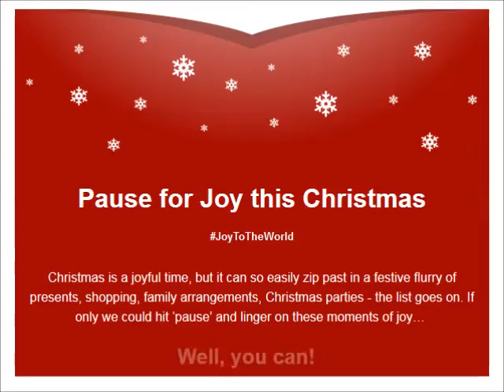St Mary's Christmas 2016 Mannequin Challenge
Christmas is a joyful time, but it can so easily zip past in a festive flurry of presents, shopping, family arrangements, Christmas parties - the list goes on. If only we could hit ‘pause’ and linger on these moments of joy. Join us for a Christmas service at St Mary's, Handsworth, Birmingham, and stop for a moment amongst the busyness to truly delight in the joy that Christmas offers.